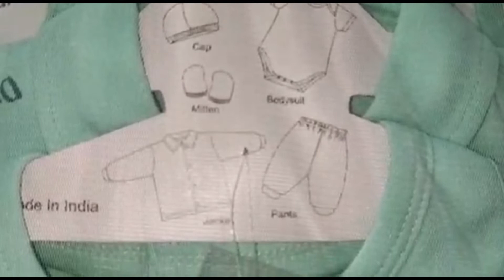আমাদের বাড়িতে নতুন সদস্যের আগমন | আমাদের জীবনের একটা স্মরণীয় দিন 💗💗💗💗💗 | Uttarakhand vlog